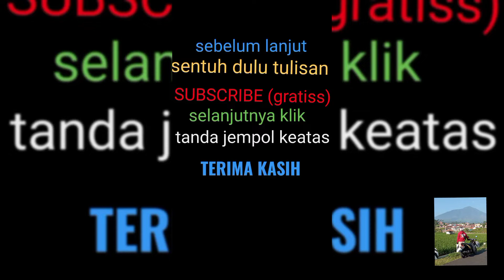mancing IKAN BEUNTEUR di selokan CIGADUNG umpan kroto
Rasbora argyrotaenia adalah sejenis lunjar padi anggota suku Cyprinidae, anak-suku Rasborinae. Ikan ini juga dikenal dengan banyak nama lain, seperti wader pari, lunjar pari, lunjar andong, kalemmar, paray, cecereh, ikan cere, pantau, seluang. Di sekitar Danau Maninjau disebut juga dengan nama bada
 diselokan air jernih biasanya banyak terdapat ikan ini